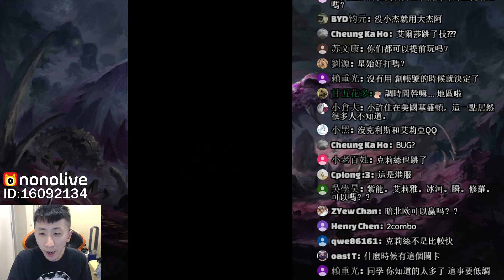【神魔之塔】露西『超過7萬分！』全獎賞超穩定！完美劇本攻略！【童虎戰慄級】【小許】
小宇宙！在神魔展現不滅之光《聖鬥士星矢》
Nonolive搜尋小許👈每個月會有10天開在這別錯過